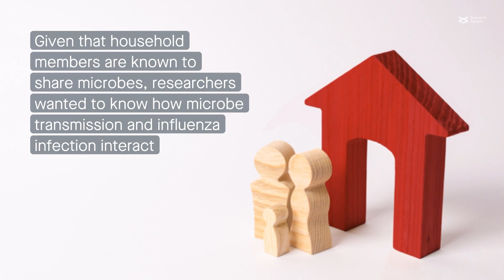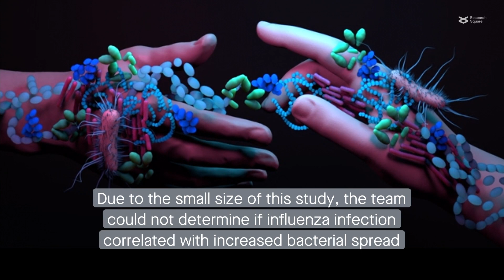Respiratory bacterial transmission and influenza: tracking bacteria with a new method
Zhang et al. "CRISPR arrays as high-resolution markers to track microbial transmission during influenza infection." Microbiome (2023)